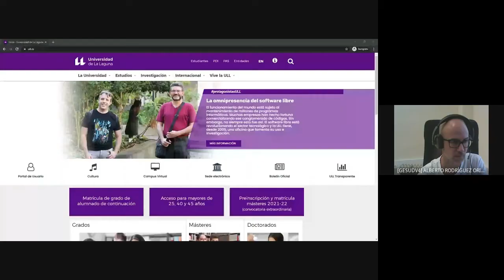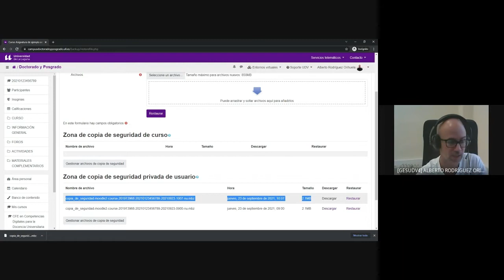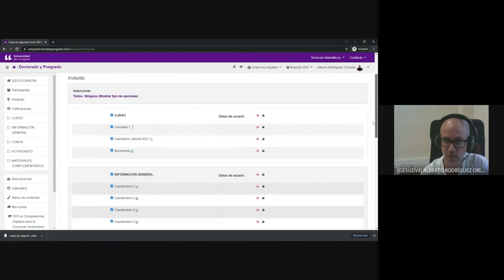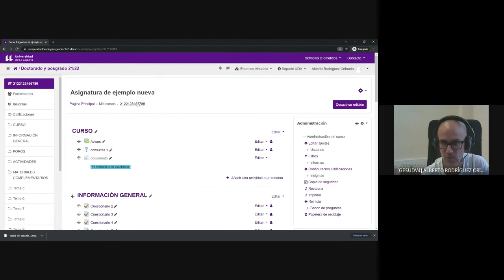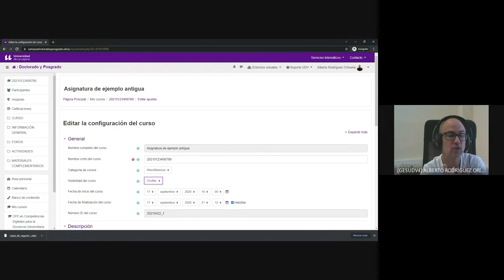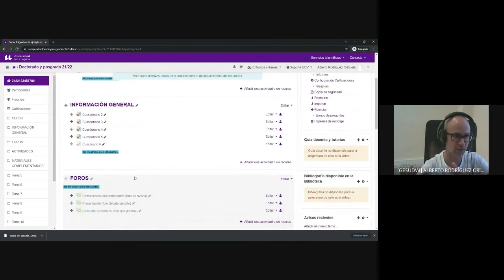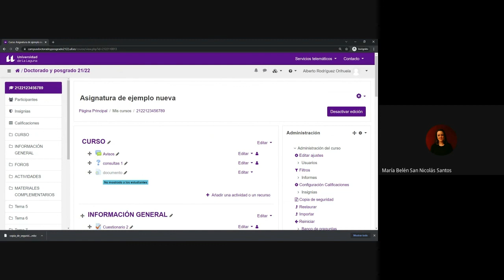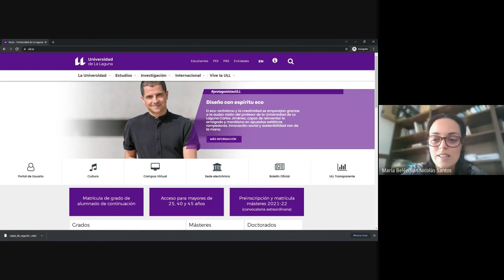Sesión en directo Acompaña TIC: Copia de seguridad y restauración